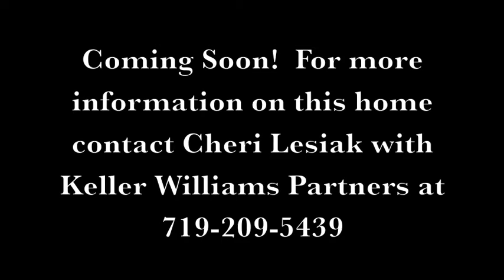3787 Tahoe Forest Lane, in Cuchares Ranch; by Cheri Lesiak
**Coming Soon** Like new and fabulous! Spacious two story 4 bed/4 bath home in Cuchares Ranch! Home features a formal living room, formal dining, huge family room and a large kitchen w/ a breakfast nook. . The kitchen includes upgraded appliances, lots of cabinet/counter space and an oversized pantry.